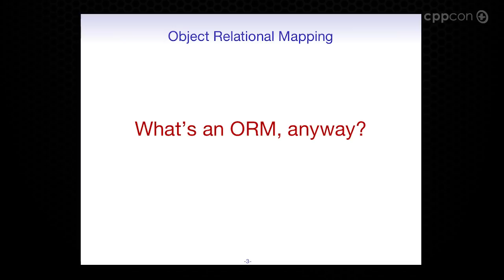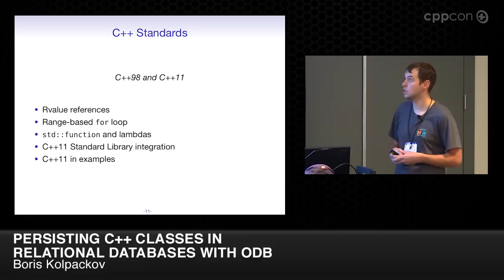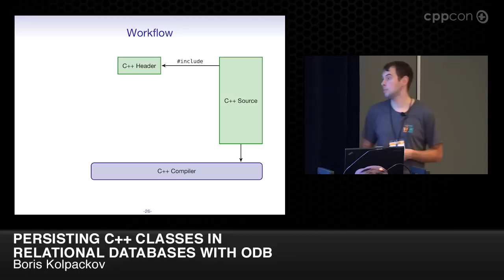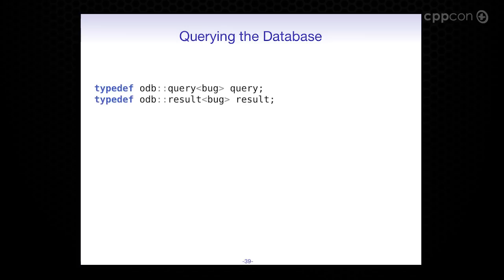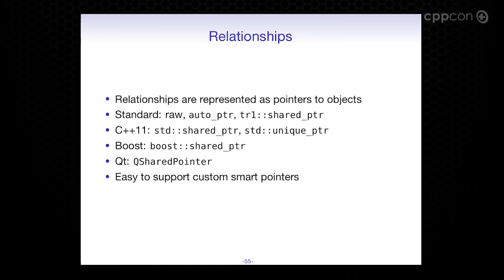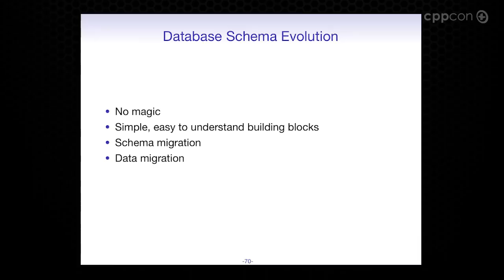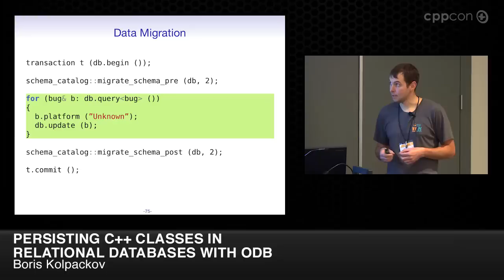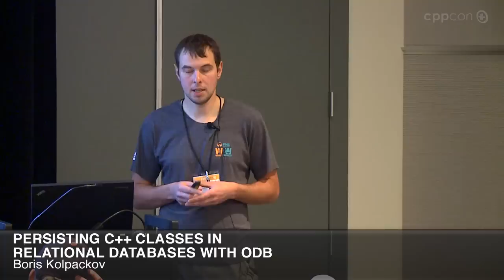CppCon 2014: Boris Kolpackov "Persisting C++ Classes in Relational Databases with ODB"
ODB is an open source, cross-platform and cross-database (SQLite, PostgreSQL, MySQL, MS SQL Server, Oracle) object-relational mapping (ORM) system for C++. It allows you to persist C++ objects to a relational database without having to deal with tables, columns, or SQL, and without manually writing any mapping code.

In the first part of this two-part talk we will cover the basics of transactionally persisting, loading, updating, and deleting simple C++ classes in a database as well as querying the database for objects. We will then look into persisting C++ classes that have more interesting data members, such as containers and pointers to objects, or that form a polymorphic hierarchy. Support for C++11, Qt, and Boost value types, containers, and smart pointers will also be covered.

Targeting 5 different database systems at the same time may sound like a daunting task but as we will see it is not that hard with ODB. Life would also be a lot easier if our C++ classes never changed. The next best thing is to have comprehensive tooling support. So we will conclude the first half with a discussion of database schema evolution and its support in ODB.
Boris Kolpackov is a founder and chief software designer at Code Synthesis, a company focusing on the development of open-source tools and libraries for C++. For the past 10 years Boris has been working on solving interesting problems in the context of C++ using domain-specific languages (DSL), C++ parsing, source-to-source translation, and code generation. His notable projects to date include the ODB C++ ORM system as well as XSD and XSD/e XML Schema to C++ compilers.